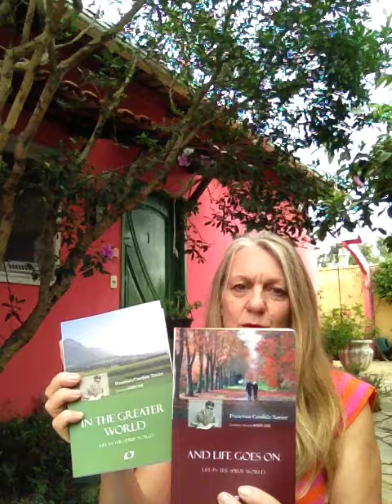John of God Spiritual Intervention Amanda Wright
John of God  - Casa de Dom Inácio Brazil Amanda Wright Spiritual Intervention